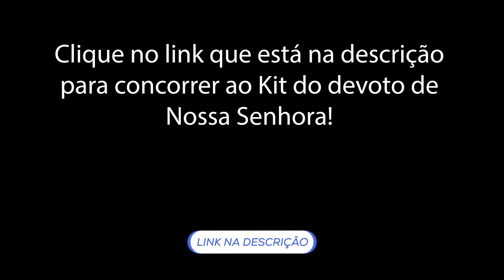Virtudes que se praticam rezando o Terço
⚜️Rezando o terço se praticam diversas virtudes... Sabe o que é virtude? Veja este vídeo até o final e saiba mais!⚜️

🙏🏻 Peça agora mesmo o Calendário de Nossa Senhora de Fátima deste ano

00:00 Apresentação do Tema
00:15 Inscreva-se!!!
00:35 Introdução
02:30 O que é Virtude?
03:51 Virtudes Teologais
07:21 Virtudes Morais
09:20 Virtudes praticadas rezando o terço
12:07 Conclusão
13:11 Convite